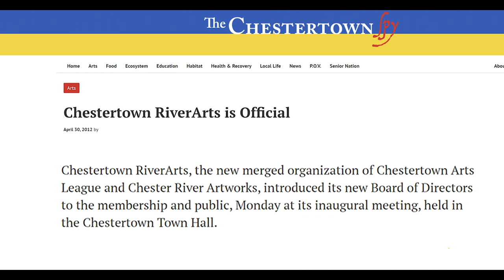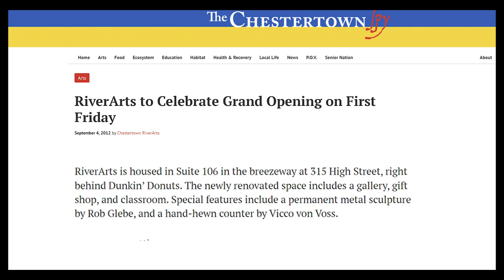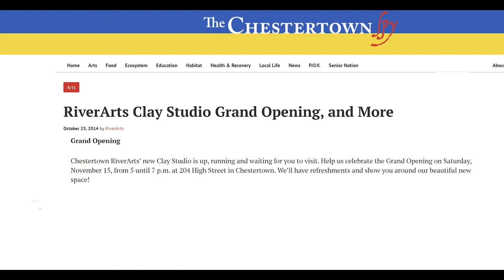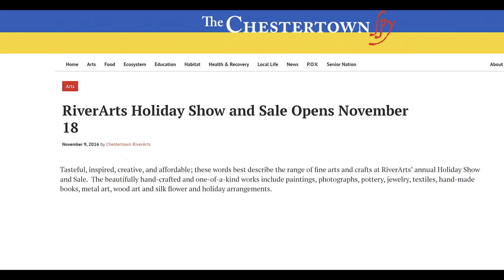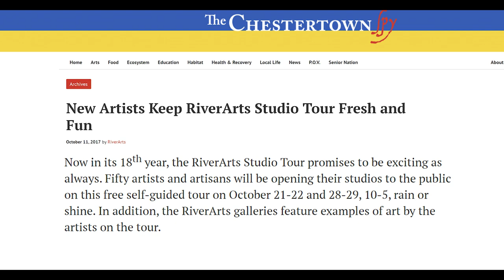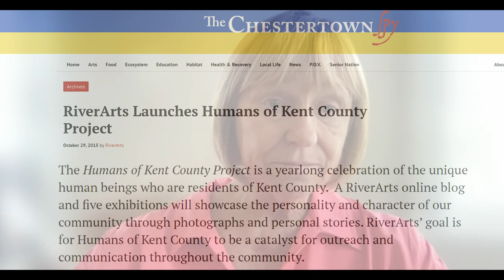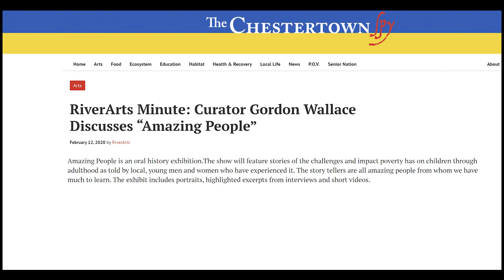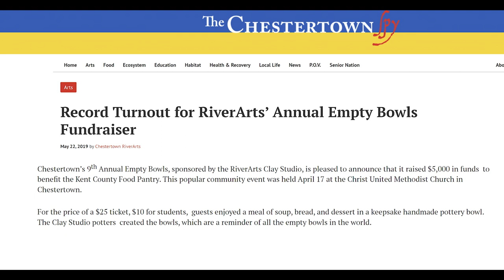RiverArts History with Lani Seikaly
In 2012, the Chestertown Arts League and Chestertown Artworks merged to form a new organization, Chestertown RiverArts, which quickly became an active and growing part of the lively Kent County arts scene. Hear more about RiverArts' journey with oral historian Lani Seikaly.